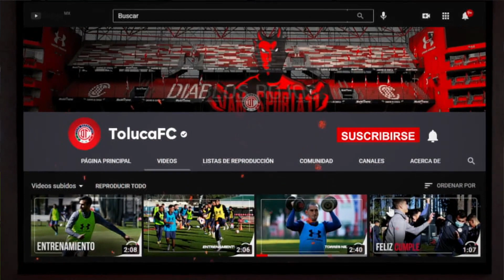Interescuadras - Domingo 04 de Julio del 2021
Enfrentamos a nuestras fuerzas básicas para seguir alistándonos de cara al próximo torneo.